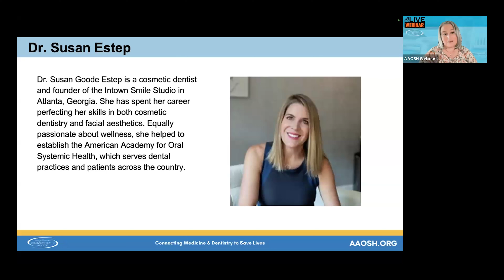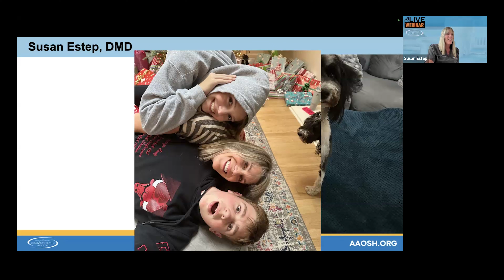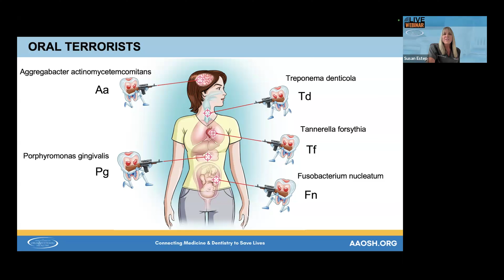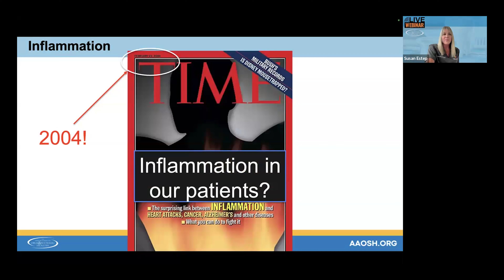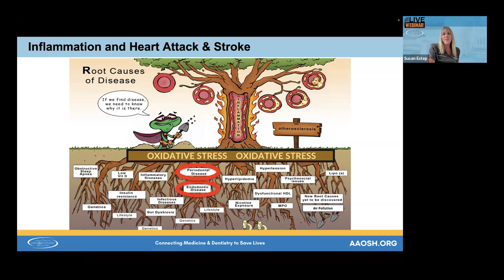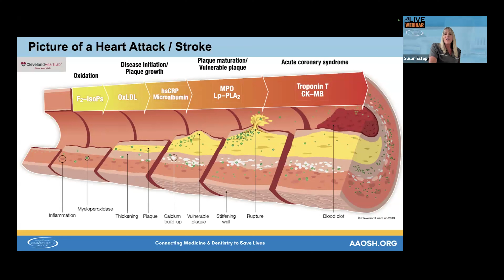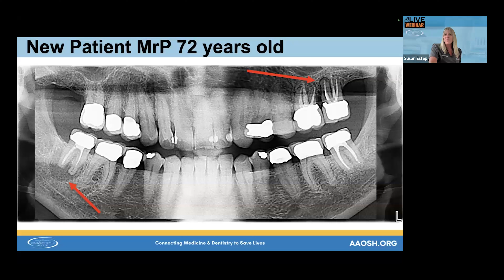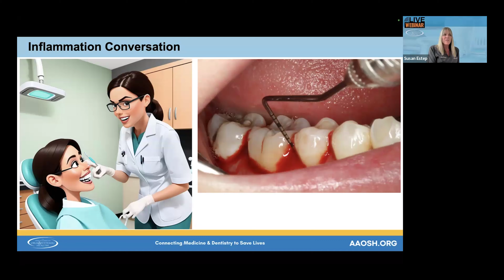Incorporate Three Oral & Systemic Principles Into a General Dentistry Practice | AAOSH 2024 Webinars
Course Description:

In dentistry today, understanding the intricate relationship between oral health and systemic well-being is paramount. Dr. Susan Estep, an experienced clinician, invites you to explore the transformative potential of incorporating oral and systemic principles into your dental practice. This presentation delves into practical strategies to elevate your team dynamics, enhance your practice reputation, and optimize your bottom line through a holistic approach to patient care. Dr. Estep draws upon her extensive experience to illuminate the profound impact of oral and health connections on the practice of dentistry, underscoring the importance of comprehensive patient assessment and personalized treatment plans. Attendees will gain valuable insights into fostering a collaborative team environment centered around a patient’s complete health. Dr. Estep explores innovative methods for leveraging the oral and systemic connections to enhance practice profitability. From expanding service offerings to capitalizing on patient education opportunities, she shares strategies that yield tangible financial benefits while prioritizing patient wellness. Join Dr. Susan Estep as she empowers dental professionals to embrace these principles as a cornerstone of their practice philosophy.

Learning Objectives:

Identify key oral-systemic connections, such as the role of pathogens in both oral and systemic diseases, to enhance patient outcomes.
Explain how integrating new diagnostic tools like saliva testing can improve the diagnosis and treatment of periodontal disease and systemic conditions.
Implement communication strategies to effectively discuss the oral-systemic link with patients, fostering a collaborative approach to care and boosting practice profitability.

Speaker Bios:

Dr. Susan Goode Estep is a cosmetic dentist and founder of the Intown Smile Studio in Atlanta, Georgia. She has spent her career perfecting her skills in both cosmetic dentistry and facial aesthetics. Equally passionate about wellness, she helped to establish the American Academy for Oral Systemic Health, which serves dental practices and patients across the country.